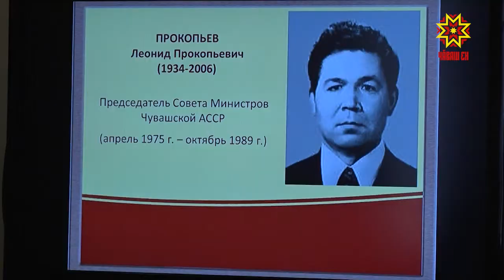7 апреля исполнилось бы 85 лет государственному и партийному деятелю Чувашии Леониду Прокопьеву.